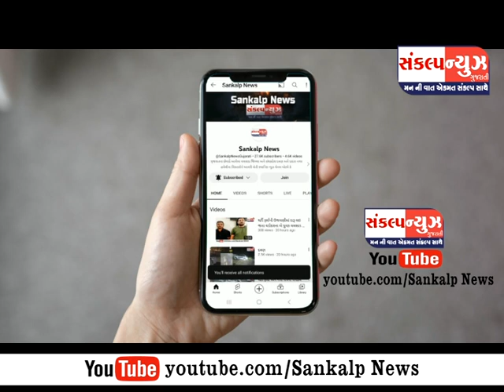પારડી આર્ટ્સ એન્ડ કોમર્સ કોલેજમાં NSS દ્વારા સ્વચ્છતા અભિયાન માં વિદ્યાર્થીઓ એ સફાઈ કરી